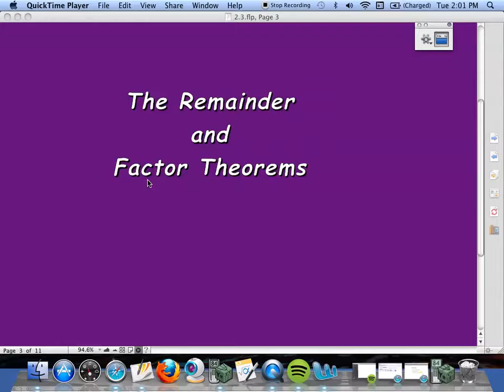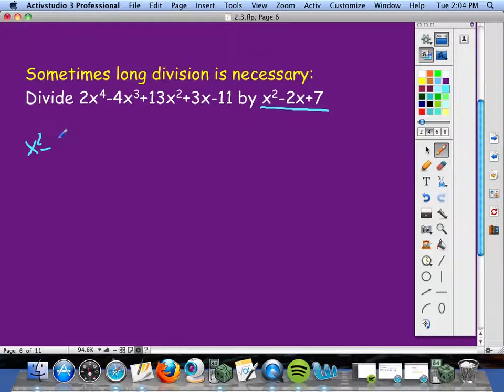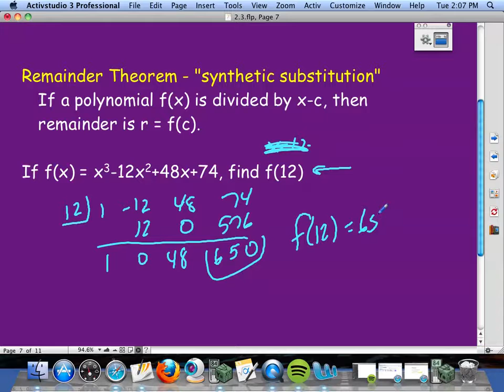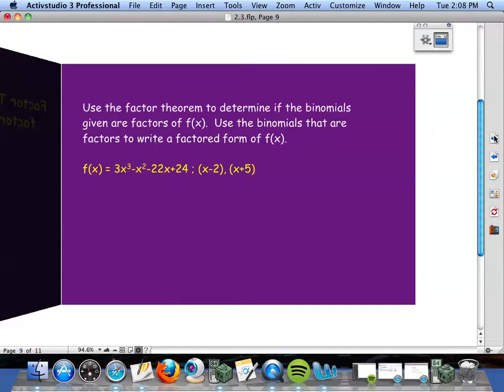Precal 2.3 AHS